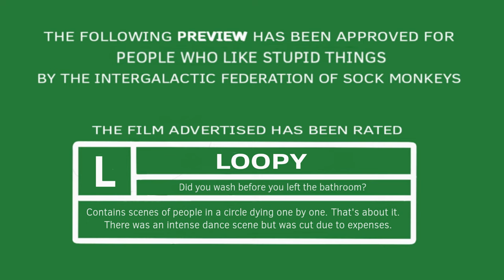Circle of toons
Fifty cartoon characters wake up in a darkened room, only to find that one of them is killed every two minutes or when they attempt to leave. When they realize that they can control which toon is selected to die, blocs emerge based on personal values.